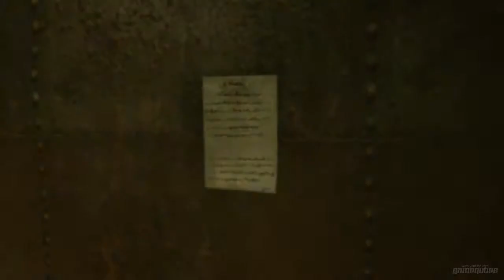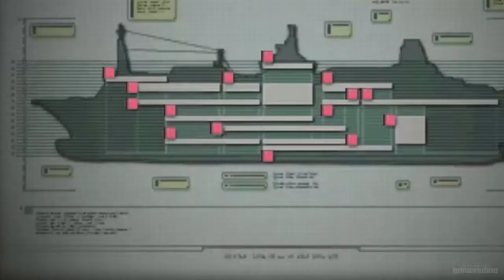Resident Evil: Revelations - Gameplay Walkthrough - Episode 5 : Secrets Uncovered - Part 2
Resident Evil: Revelations Walkthrough / Lets Play Part 10 No Commentary
Episode: Secrets Uncovered: 5:2

Developer: Capcom
Publisher: Capcom
Series: Resident Evil
Release date: January 27, 2012
ESRB: M
Platform: Xbox 360, PlayStation 3, Microsoft Windows, Nintendo 3DS, WiiU

Set in 2005, between the events of Resident Evil 4 and Resident Evil 5, Revelations depicts the Bioterrorism Security Assessment Alliance (BSAA), a counter-terrorism group which Chris and Jill have co-founded, shortly after its establishment The game begins as the latter and her partner, Parker Luciani, board the Queen Zenobia.

Set mainly in Europe, Revelations sees the player characters through ravaged cities, ports, and snowy mountains. Jill and Parker are sent out by BSAA head Clive R. O'Brian to search for Chris and his new partner, Jessica Sherawat, who have reportedly gone missing during a mission. Meanwhile, Chris and Jessica are operating in a snowy mountain region, searching for evidence of the return of Il Veltro, a bio-terrorist organization responsible for the attack and subsequent outbreak in Terragrigia, an artificial aquapolis that was utterly destroyed on orders from Morgan Lansdale, director of the Federal Bioterrorism Commission.

Resident Evil: Revilations Lets Play Part 1, this week
Resident Evil: Revilations Let's Play Part 1, this week
Resident Evil: Revilations Lets Play Part 1, this month
Resident Evil: Revilations Let's Play Part 1, this month